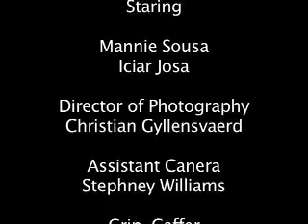Script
16mm film  by Megan McCarthy CAlifornia 2008